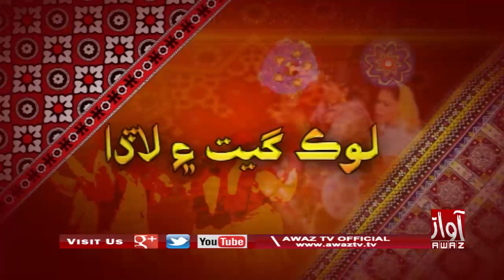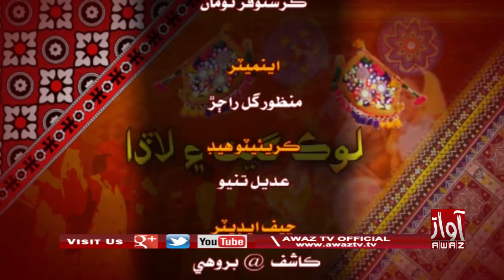Lok Geet Ayn Lada 29 06 2019 By Awaz Tv